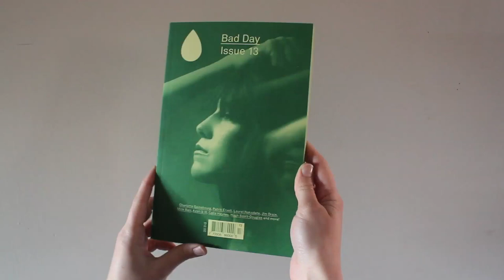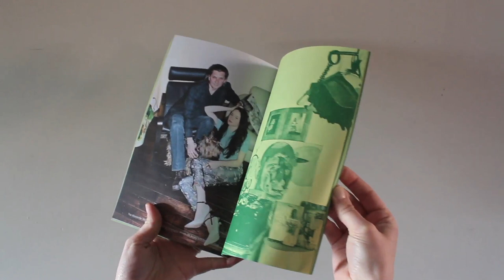Bad Day—Issue 13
Featuring Charlotte Gainsbourg, Patrik Ervell, Laurel Nakadate, Jim Drain, Mick Barr, Patrik Ervell, Azari & III, Calla Haynes, Hugh Scott-Douglas, Peter Sutherland, and more